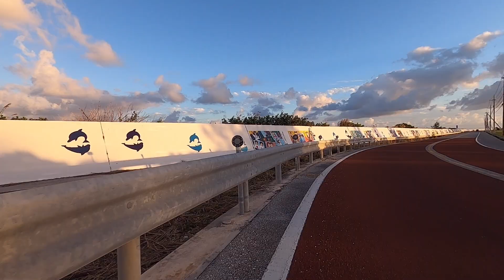自転車走行動画 沖縄 平安座島→宮城島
沖縄　平安座島と宮城島を結ぶ道路です。夕方のサイクリング映像をお楽しみください。